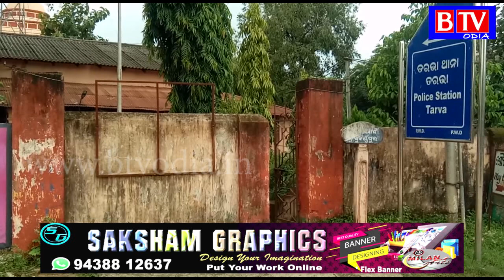Tarbha : ପାଇକବାହାଲ ଗ୍ରାମରୁ ଜଣେ ବ୍ୟକ୍ତିଙ୍କ ମୃତଦେହ ଉଦ୍ଧାର//BTV odia//